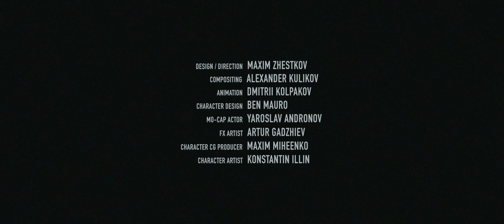Sputnik - Film Score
Original film score for the short film "Sputnik" by Maxim Zhestkov.
Initially composed over one weekend in March 2021 and later revised intermittently.
Film score composed for UCI Music 46 Lab 9, Winter 2021

Special thanks to Dr. Eric Lindsay and Dr. Geoffrey Pope.